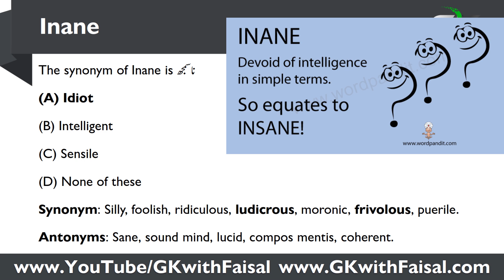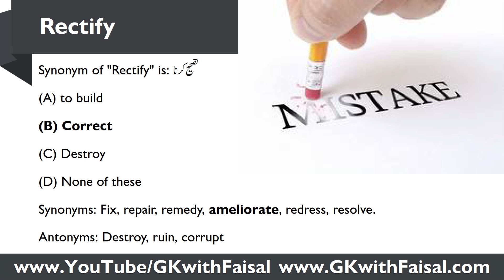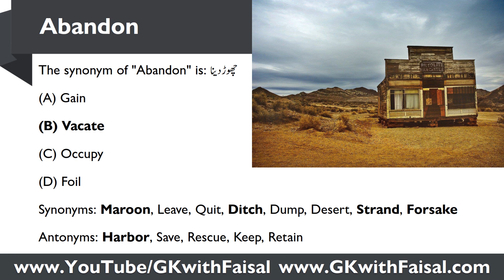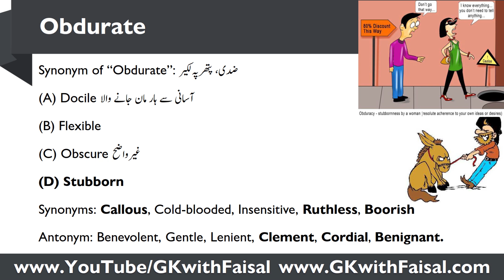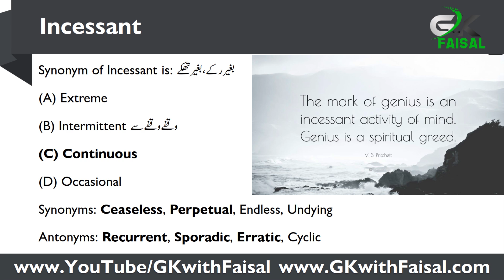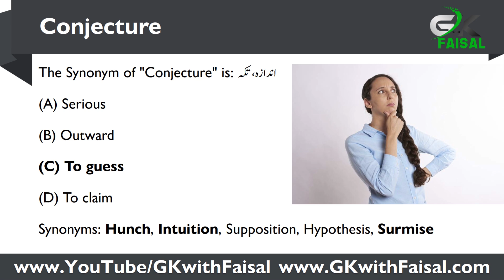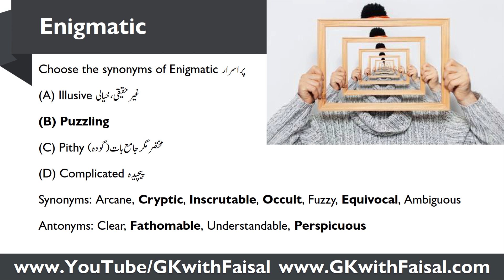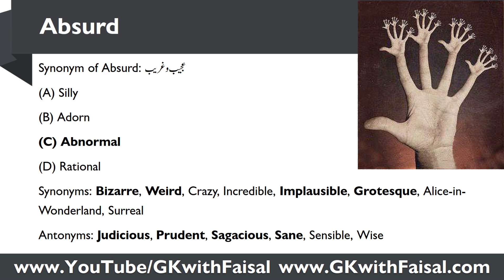Important Synonyms for PPSC, FPSC, NTS, CSS, Naib Tehsildar and Sub Inspector Test Preparation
Important Synonyms for PPSC, FPSC, NTS, CSS, Naib Tehsildar, and Sub Inspector Test Preparation. Also Important for All the Papers which contain Synonyms and Antonyms in their syllabus.